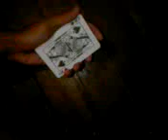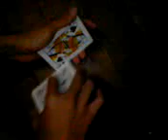gaff card trick - karen mae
ghost gaff deck